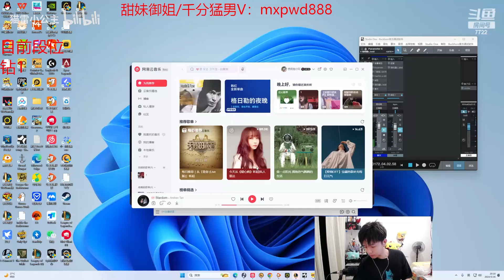Geju : His Graves is STORMING Master Elo - Engsub